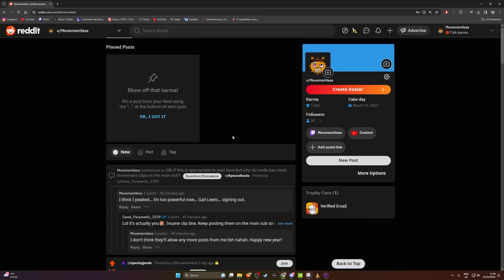Unseen Apex Movement...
Thumbnail by me
Apex Legends Season 19
Werewolf - Lil Uzi Vert ft. Bring me The Horizon
Slimesito - Bout it
Earned It - Chief Keef
Hate Me Now - Dollan Beats ft. Chief Keef
Aruarian dance - Nujabes
Ave Maria - Sarah Brightman